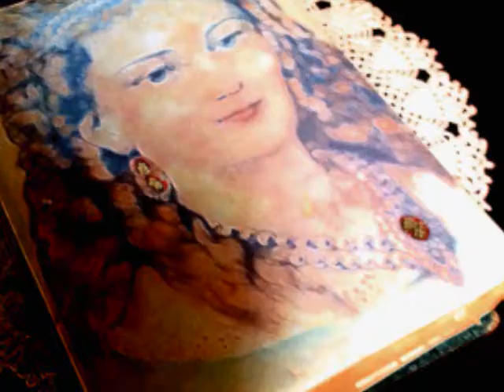Garnet by Nancy B. Brewer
Now from best selling author Nancy B. Brewer comes "Garnet" a dark steamy mystery.  In 1889 Garnet knew of nothing but her home in the South of France, but all that is about to change.  Experience it!  Amazon-Kindle-Nook